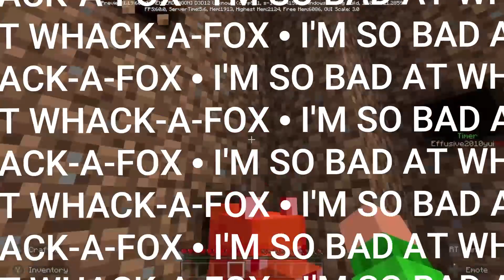Minecraft - Minecon Live - Rush Race in 2022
well hello old biys today I'm going to revisit a Minecon Live 2019 DLC from the Marketplace (at $0.00)

anyway attempting to beat my old score 3 times but it all failed, yet. I also made an X counter, lol